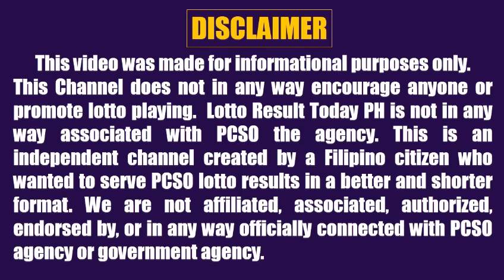Lotto Result Today 9pm Draw April 21, 2024 Swertres Ez2 Pcso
Lotto result today 9pm Draw April 21, 2024 (Sunday) The 9pm evening draw pcso lotto results today games are Ultra Lotto 6/58, Super Lotto 6/49, 6D Lotto, 3D Lotto (Swertres Result Today) and 2D Lotto (Ez2 Result Today).

0:00 Intro
0:29 649 Lotto Result
1:03 658 Lotto Result
1:36 3D Result 9PM
1:54 2D Result 9PM